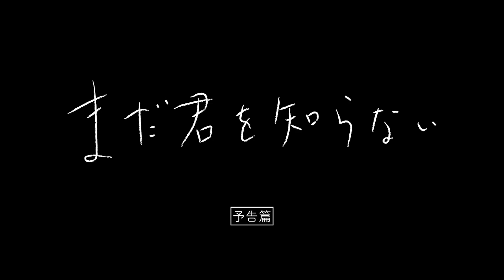映画「まだ君を知らない」予告編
「まだ君を知らない」2023年10月7日（土）公開

あらすじ：ある日、喫茶店にリモコン、ヘアブラシ、食品サンプル、スパナがくっついた謎の忘れ物が届けられる。喫茶店がざわめく中、アルバイトの安藤杏はランチメニューを書き始める。忘れ物の件を知らない会社員や、もみほぐし屋の店員、大学生は変わらぬ日常を過ごす。

解説：福井映画祭15THの長編部門で観客賞に輝いたドラマ。届けられた謎の忘れ物に疑問を抱きながらも、普段と変わらない日常を続けていく人々を描く。監督は映像制作ユニット“しどろもどリ”の福岡佐和子＆はまださつき。出演ははまださつき、「レミングたち」の高田歩、原恭士郎、成瀬志帆、宮崎澪香ら。主題歌は工藤祐次郎の“台所のうた”。

上映時間：97分
製作：2022年（日本）
配給：しどろもどリ